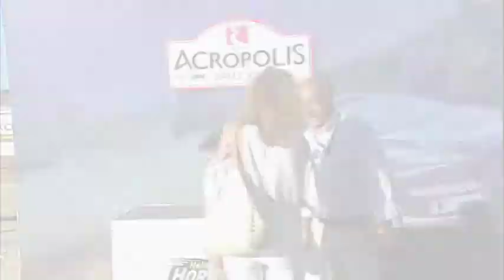ΙΠΠ Νο 145 ΓΚΑΤΣΥ ΤΣΑΜΠΙΟΝ (Μαστοράκης Κ.) 1:14.53 1200 μ. 01-06-2018